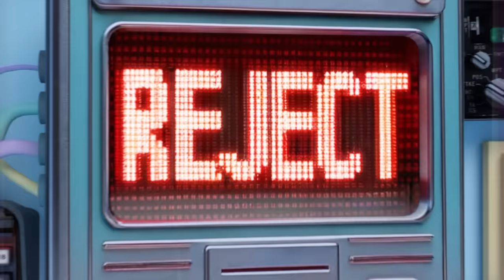Dead Poet Society - My Condition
Produced and Directed by Steven Mertens
Jack Shurman - Director of Photography
Laura Benack - Production Coordinator
Peter Howell - Gaffer/Key Grip
Fara Conley - Hair/Make-up
Alayna Licardi - Stylist Valerie
Tronolone - Stylist Assistant
Jen Fodor - Production Assistant
Laure Scott - Director's Rep
Steven Gottlieb - Video Commissioner